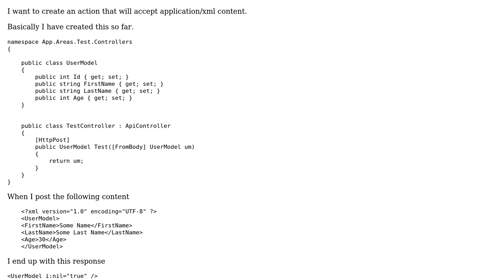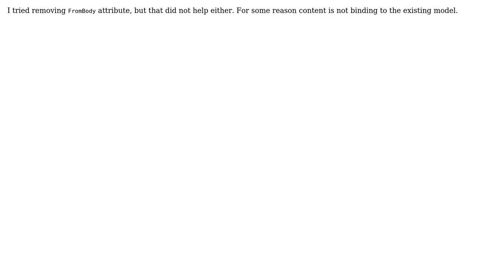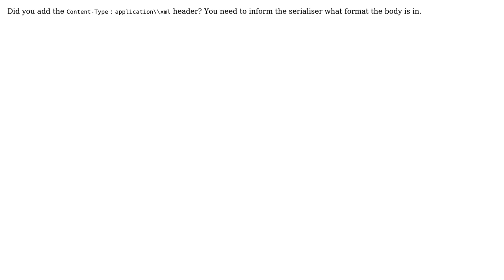Accepting application/xml content in webapi controller (2 Solutions!!)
Accepting application/xml content in webapi controller

With thanks & praise to God, and with thanks to the many people who have made this project possible! You are responsible for your own actions.